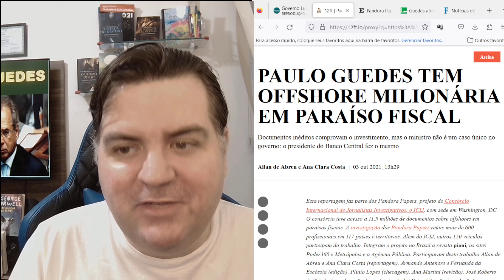LULA TAXA PATRIOTAS FAKE